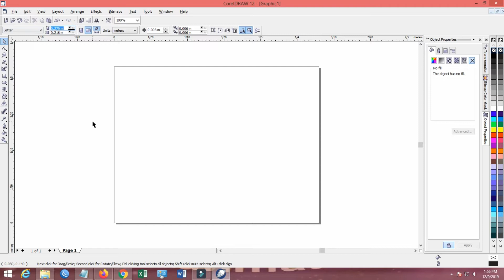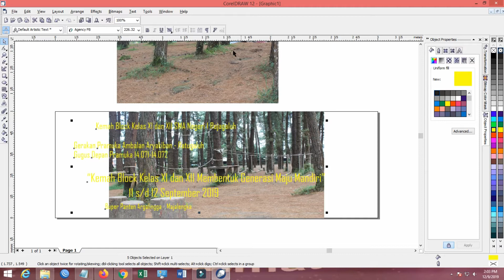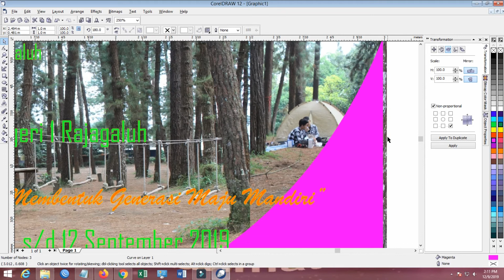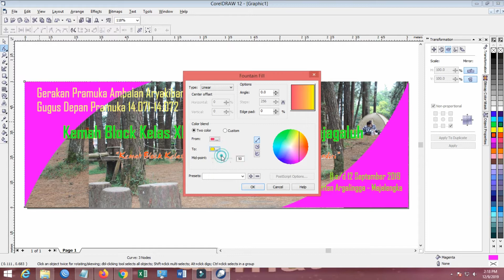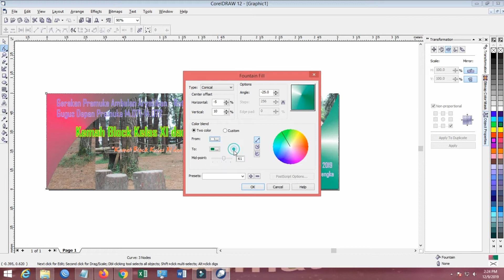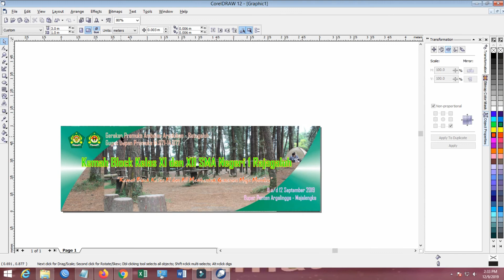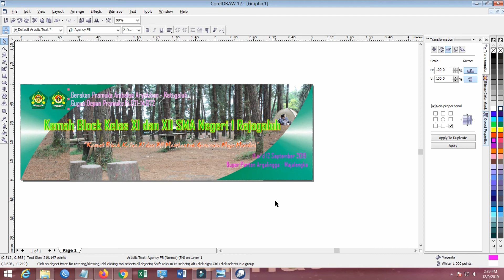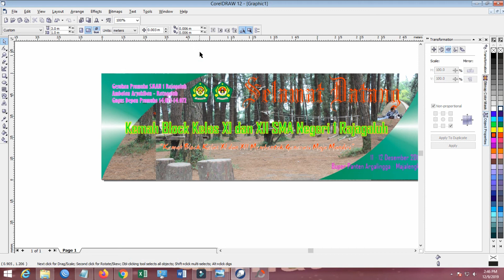Cara Mudah Desain Spanduk Menggunakan CorelDraw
Anakciremai